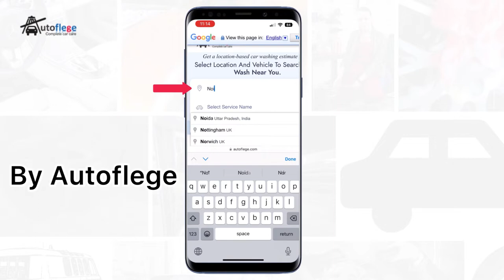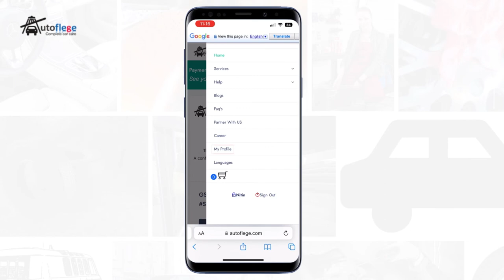How to Book Online bike/car wash II by-Autoflege II book now II your car care here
We offer the best carwashing, cardetailing, rubbing buffing Services in Pune. Inclusion of various interior and exterior cleaning where our role is to provide you satisfying services like car outer coating, car antirust coating, car polishing, car dry clean, Rubbing and polishing, Surface Coating, windshield cleaning services, AC cleaning, Wax cleaning from leather, ceramic coating etc.